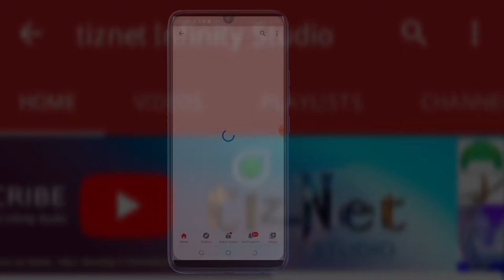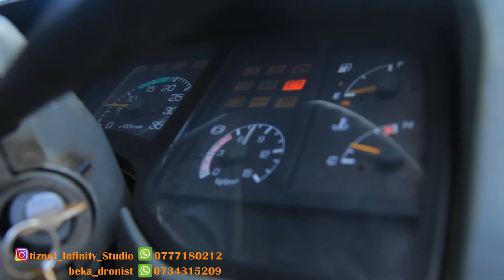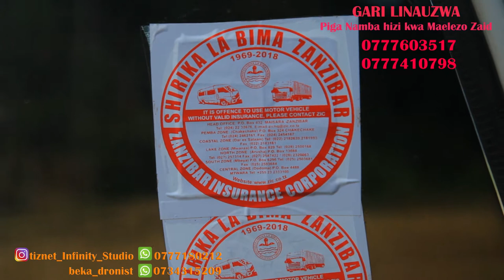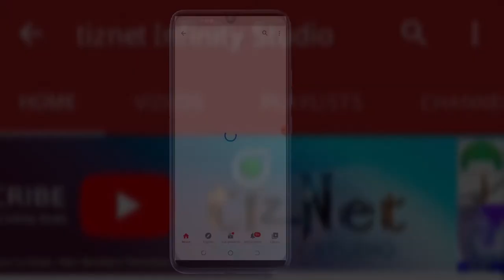Gari linauzwa piga namba 0777410798 au 0777603517 kwa Maelezo zaidi